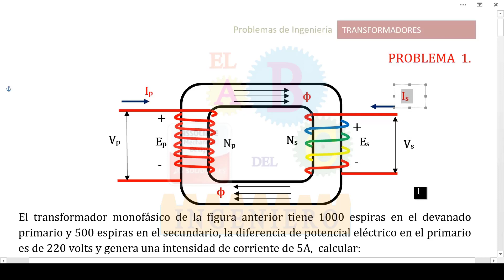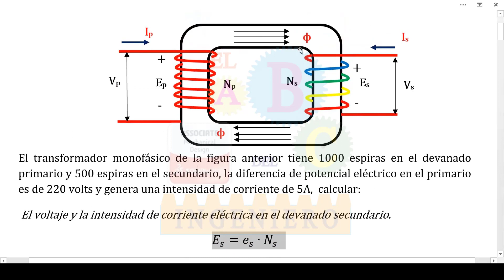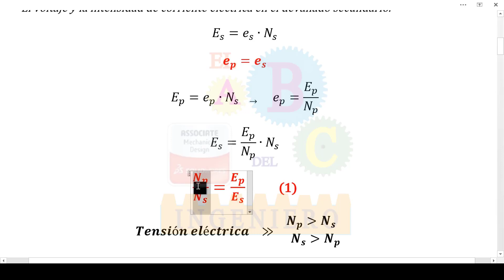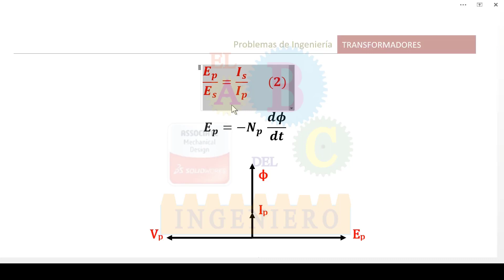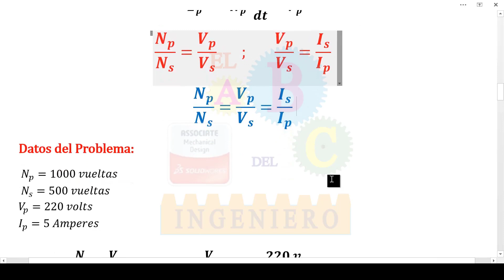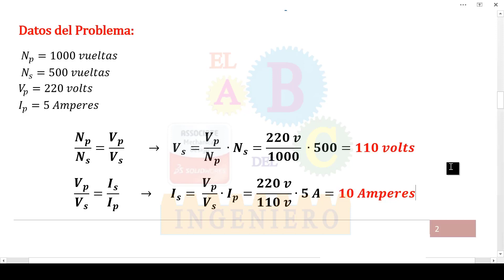Principio de Funcionamiento del Transformador - Teoría y ejemplo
26/06/2016. En este video se explica en funcionamiento de un transformador monofásico, así como las variables que intervienen, al final se resuelve un ejemplo para poner en práctica lo visto en la teoría.